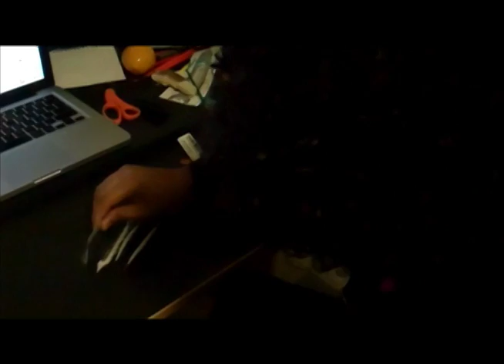Valentines! : kokil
Happy Valentines to everyone of you pieces of amazingness!